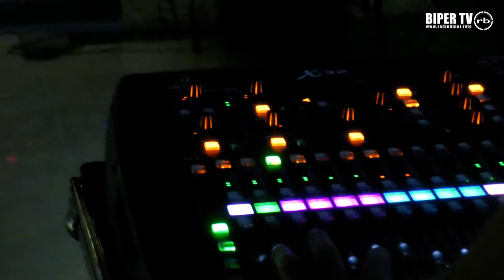Nowy kurs ElectroAcoustic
7 marca 2020 r.